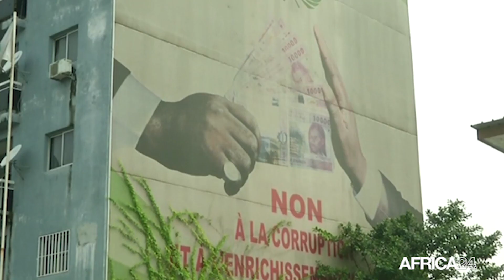Gabon : 436 milliards FCFA perdus en 2017 via les exonérations fiscales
Economie : les exonérations fiscales sont de plus en plus élevées au Gabon. Cette situation constitue un problème majeur pour la mobilisation des recettes non-pétrolières et la bonne gouvernance. Selon une mission d’assistance technique du FMI effectuée en 2019, le manque à gagner généré par ces exonérations est estimé à 436 milliards de francs CFA en 2017, soit plus de 7 % du PIB hors pétrole. Par conséquent, les nouveaux efforts entrepris par l'État gabonais, doivent se matérialiser par des dispositions dans la Loi de Finances annuelle.